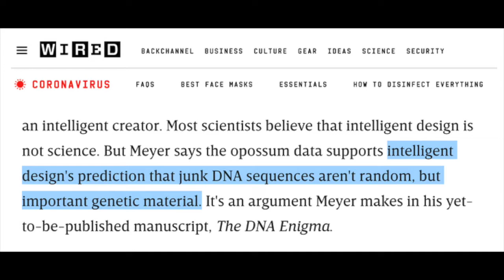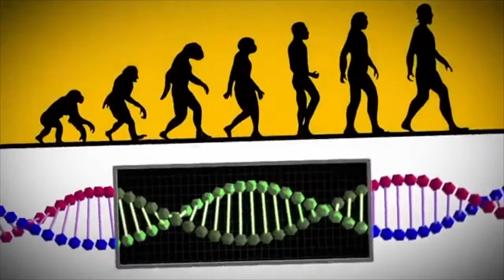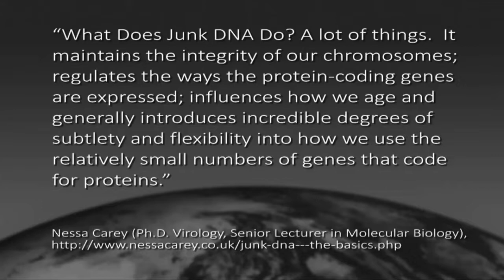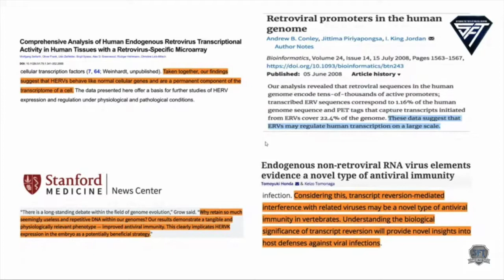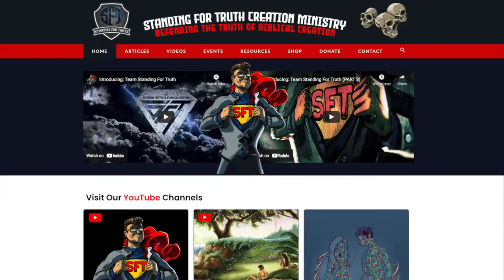Throwing Out the Junk DNA Idea with The Trash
The evidence is overwhelming for YEC, and even with evolution being taught to the vast majority, still over 40% of the population knows the Earth is young regardless of being taught the contrary. This shows their indoctrination and lies have little effect on truth.